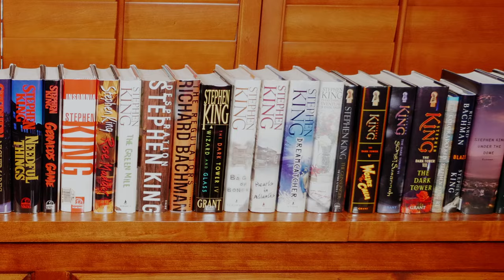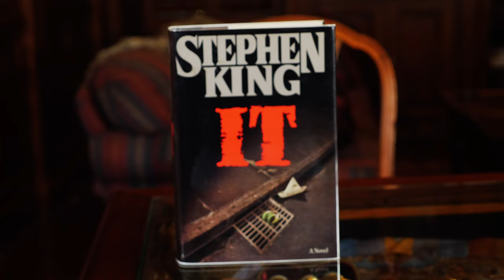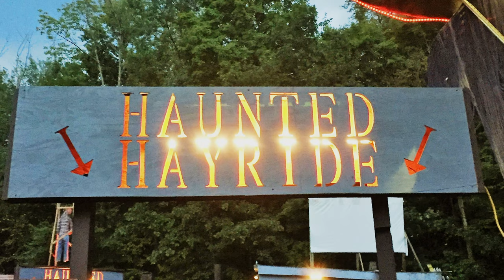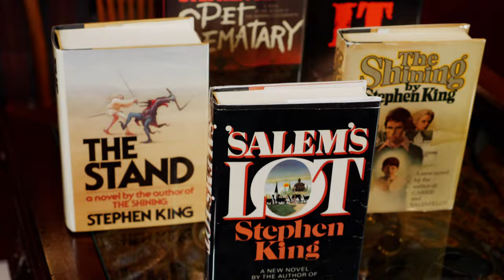Jonathan Maberry's Pine Deep Trilogy Is a Terrific Halloween Read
If you like spooky stories with supernatural scares, demonic possession, haunted houses and hand-to-hand combat with the undead, and if you enjoy the early, character-driven works of Stephen King, then Jonathan Maberry's Pine Deep Trilogy might be just what you're looking for this Halloween season.

Maberry has made a significant reputation for himself in recent years as a specialist in zombie apocalypse fiction. His Pine Deep Trilogy, comprising the books Ghost Road Blues, Dead Man's Song, and Bad Moon Rising, were his debut novels focused on a small Pennsylvania farming community and a local outbreak of zombies and other horrors, both natural and otherwise.

Although it features zombies, this isn't another knock-off of The Walking Dead. Instead, it feels much more like a classic Stephen King novel.

Artwork and film clip credits:
Stephen Gammell
It (2017)
Who Framed Roger Rabbit (1988)
Halloween H2O (1998)
Jaws (1975)
Kick-Ass (2010)
The Walking Dead (2010)
Dracula (1931)
Horror of Dracula (1958)
Monster Squad (1987)
Signs (2002)
Scary Stories to Tell in the Dark (2019)